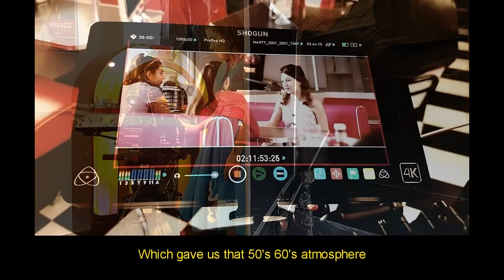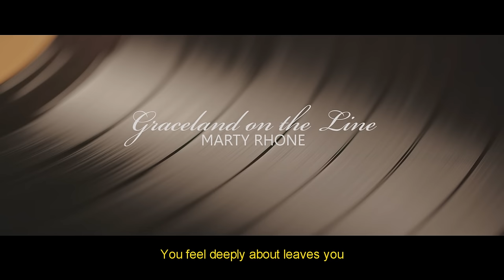MARTY RHONE - The Making of Graceland on the Line Music Video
The making of Marty Rhone’s new single ‘Graceland on the Line’, an homage to Elvis Presley.